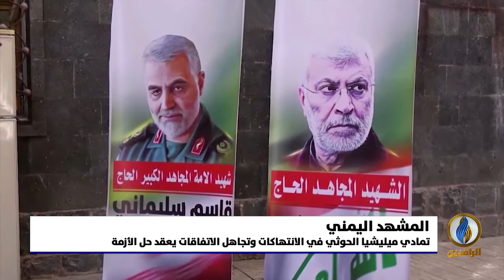تقرير إخباري.. العجز الدولي أمام أزمة اليمن يعقد مهمة الوصول إلى حل سياسي